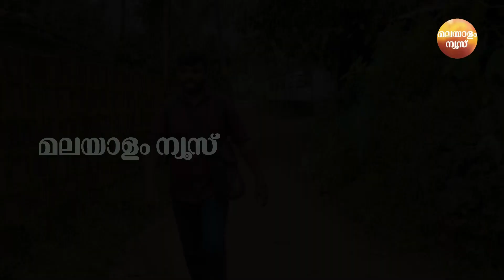ബാങ്കുകാരുടെ കൊടും ചതിയുടെ കഥ പറയുകയാണ് പ്രവാസിയായ ഫൈസൽ റഹ്മാൻ .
ഉരുകി തീരുന്ന മെഴുകുതിരിയാണ് പ്രവാസ ജീവിതമെന്ന് അദ്ദേഹം പറയുന്നു.  സാമ്പത്തിക ബാധ്യതകൾ അലട്ടുമ്പോൾ ജീവിതത്തിന്റെ രണ്ടറ്റവും കൂട്ടി മുട്ടിക്കാനുള്ള പെടാപാടിലാണ് ഈ യുവാവ്. മനസ് നിറയെ സ്വപ്നങ്ങളുണ്ട്.  പക്ഷേ ...